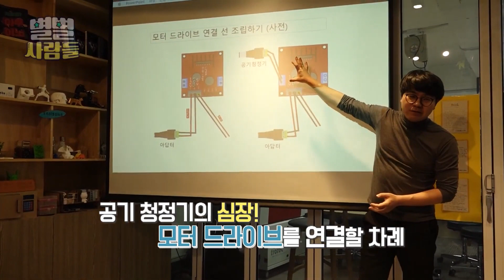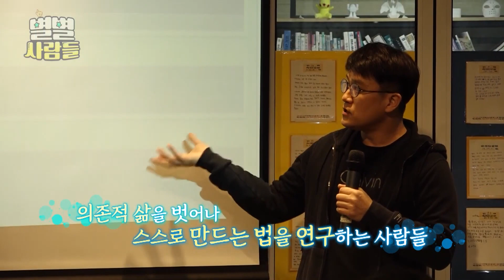공기청정기가 필수인 요즘! 공기청정기 너무 비싸서 '박스'로 공기청정기를 만든 남자들.. [ 별별사람들 ] 20200405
평범한 종이 상자로 공기 청정기를 만드는 사람들이 있다?!
놀라운 소식에 찾아가본 그곳~

정체모를 비주얼의 등장 !!!

골판지로 무엇이든 만들어 내는 사람들,
골판지메이커 김광일 & 김종필 씨를 소개합니다!